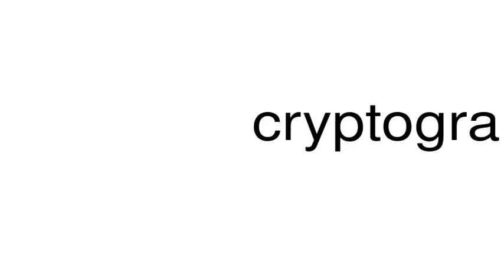How to pronounce cryptographic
This is a satire channel. This is a satire channel. How to pronounce the word cryptographic.